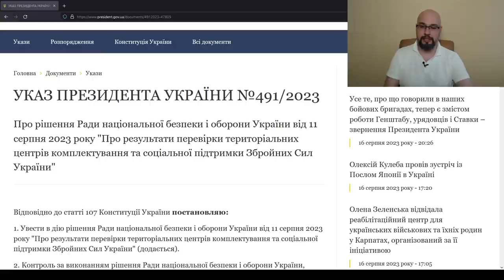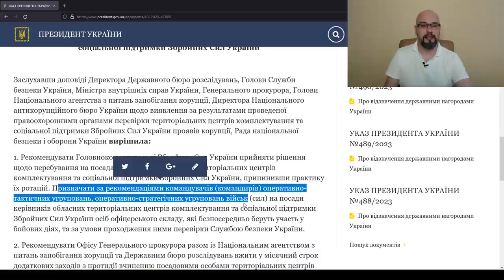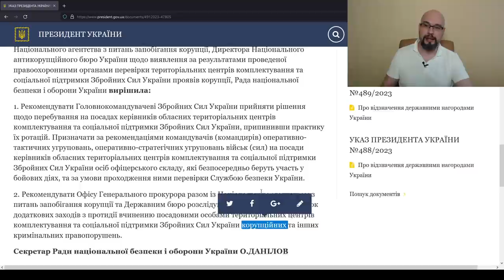Зеленский уволил начальников ТЦК и СП?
Владимир Зеленский издал указ о начальниках областных ТЦК и СП. В данном указе снова идет речь о коррупционных правонарушениях в военкоматах, но не о нарушении прав человека во время мобилизации. Складывается ощущение, что нарушений порядка призыва в армию во время военного положения просто не существует.